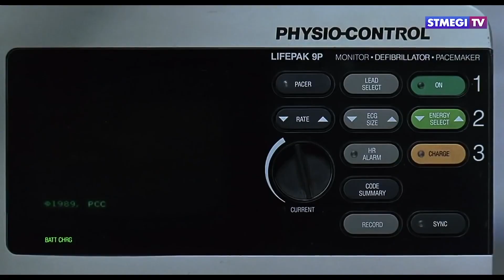Лотерейные ларьки в Израиле оборудуют дефибрилляторами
Государственное управление лотерей Израиля запустило инициативу по оборудованию лотерейных ларьков дефибрилляторами (сюжет из передачи "Хохма недели").